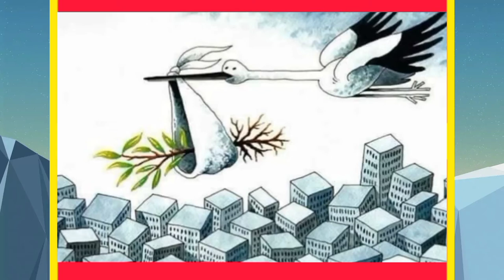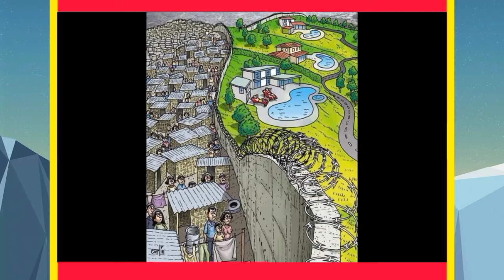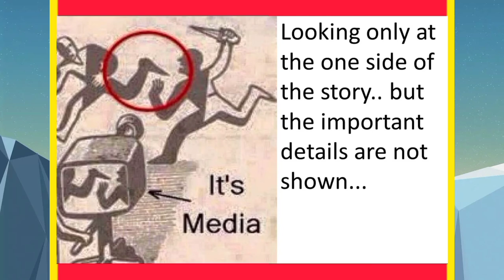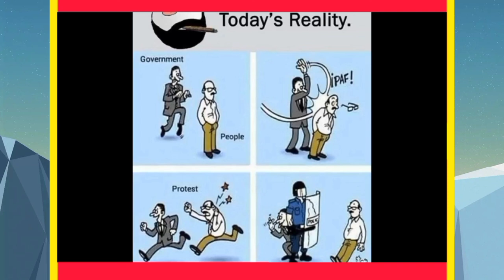Sad Reality Of Today's Modern World | Painful Pictures | Motivational Pictures with Deep Meaning #4